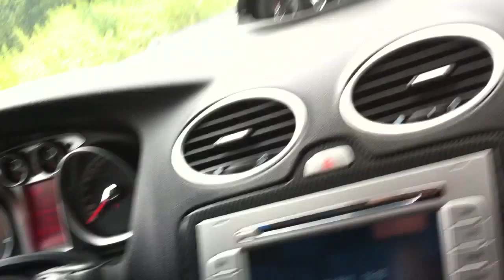Focus RS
Kurze Fahrt mit meinem neuen Focus RS! Sehr schöne Strecke.